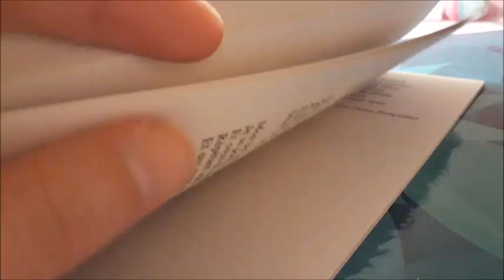Laura et son amie Carole / Concours Moteur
Concours vidéo ouvert aux 14-22 ans jusqu'au 7 mai 2017.

Le principe : réalise, avec ton smartphone, une vidéo d'1min30  sur une personne qui t'inspire !

A gagner : un séjour au Festival de Cannes, une formation chez YouTube, une diffusion de ta vidéo à la TV...